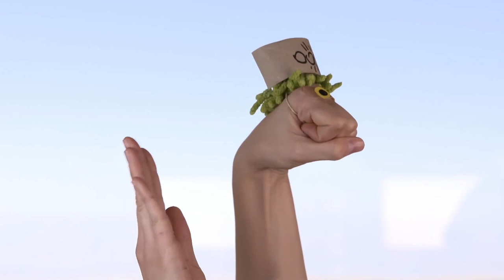2 CARDBOARD ROLL Band-aid - Digital puppet and object theater kit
Production: The Train Theater
Initiation and support: Goethe-Institut Israel, Dr. Wolf Iro, Yael Goldman
Artistic development staff: Dafna Kron, Shahar Marom, Florian Feisel, Antje Topfer
Pedagogic research: Dafna Kron
Project development, fundraising and production: Natalia Amelia Saied
Puppeteers: Florian Feisel, Antje Topfer, Shay Persil, Goni Paz
Video artists: Yoav Cohen, Yair Moss
Production Assistant: Dana Basson
Linguistic editor: Ella Florsheim
English translation: Noa Granot
German and Arabic translations: Goethe-Institut Israel